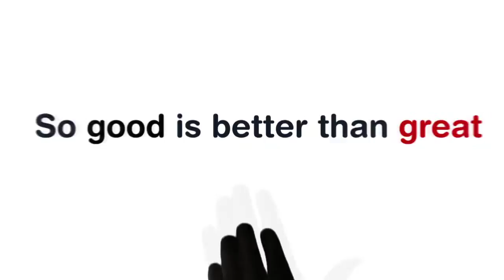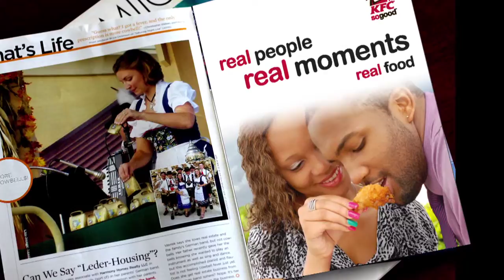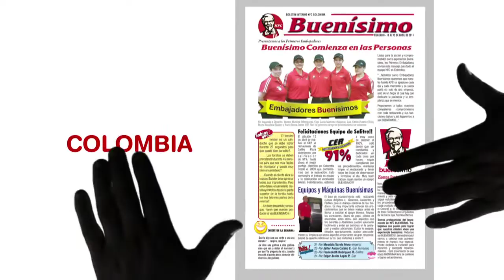KFC SOGOOD (Apple TV).m4v